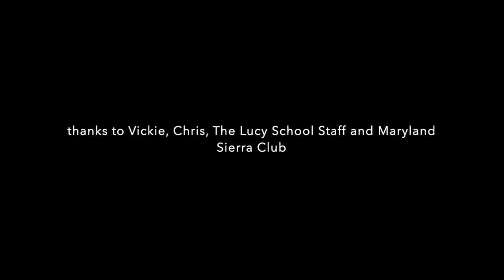Monarch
The lyrics to this song were co-written with students at The Lucy School in Middletown, Maryland, on October 15, 2021. The video is the debut performance on October 16th.

You love me and that is true
You see me flying high
My wings of orange lined in black
Shining in the sky
Fluttering all together
Thousands on the wing
Why do they call me monarch
The monarch is the king

I'm good for the flowers,
I'm good for the trees
I'm good for pollinating
Just like the honeybees
Food and habitat
That is what I need
I'll survive and maybe thrive
If you plant milkweed

chorus:
If only you could know
How far we have to go
To fly to Mexico
Bring me back, from danger
Bring me back from all the strife
From the brink of extinction
Bring me back and save my life

Emerging from the chrysalis
My wet wings had to dry
So that I could fly
Up into the sky
I flew off to the meadow
Where the milkweed grows
I stopped to sip the nectar
Gliding down below

I heard all around me
Birds singing their song
The waterfall sounding
Like my heartbeat all day long
Cicadas sing so loudly
That is when I know
It's time for me to fly away
Away to Mexico. (chorus)

It's up to you, and not to me
You all must do your part
To keep me safe and living
And living in your heart

There are others who are helpful
Endangered just like me
Hummingbirds and hornets
Rusty patched bumblebees
Please, go plant some milkweed
And some other flowers too
Then I'll drink some nectar
And pollinate for you. (chorus)

Words by the Students and Teachers at The Lucy School, Middletown, Maryland. Music by Terry Leonino & Greg Artzner   October 15, 2021